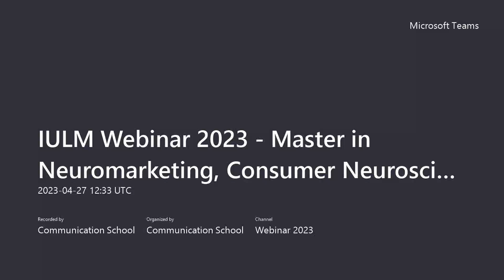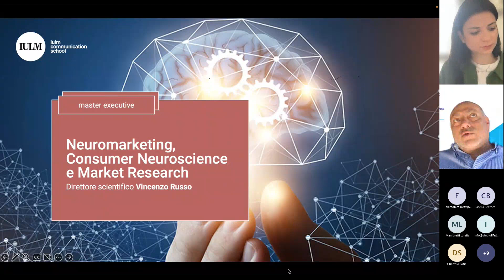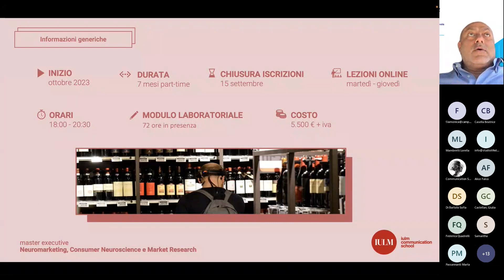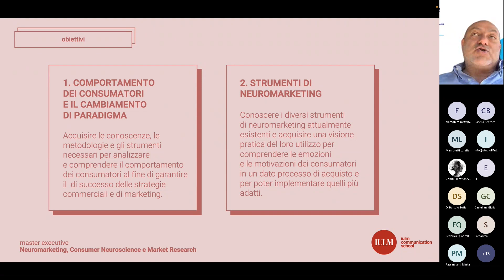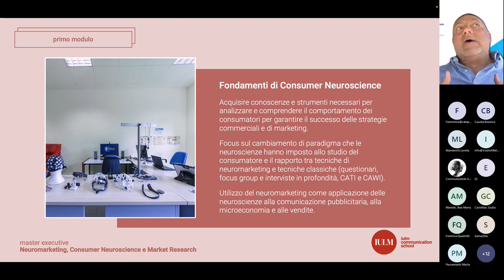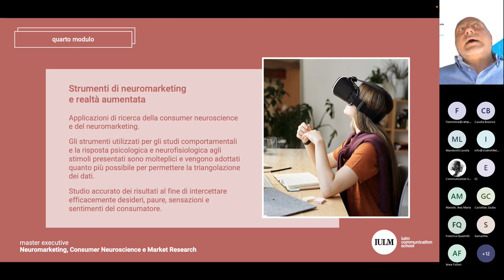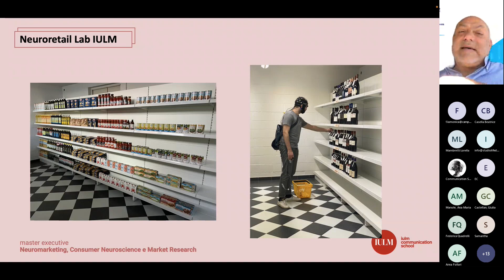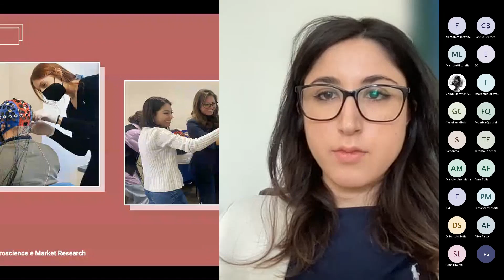Università IULM - Master Executive in Neuromarketing, Consumer Neuroscience and Market Research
Webinar di Presentazione dell'offerta formativa 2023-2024